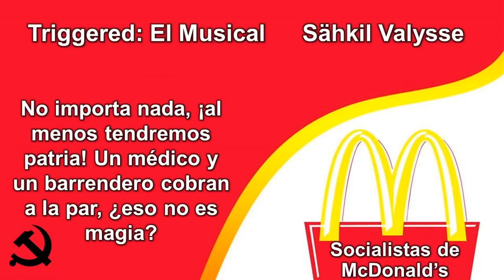Socialistas de McDonald's 🙃REMASTERIZACIÓN disponible ❗❗ (Enlace en DESCRIPCIÓN)